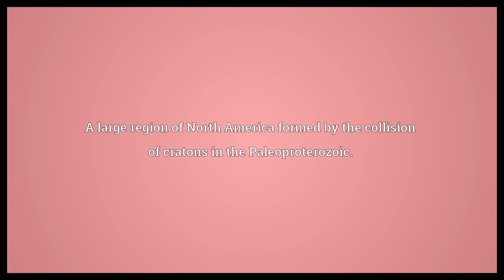Interior Plains Meaning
Video shows what Interior Plains means. A large region of North America formed by the collision of cratons in the Paleoproterozoic..  Interior Plains Meaning. How to pronounce, definition audio dictionary. How to say Interior Plains. Powered by MaryTTS, Wiktionary